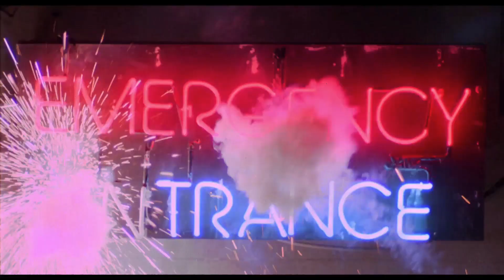Official Trailer - PATRICK (1978, Richard Franklin, Susan Penhaligon, Robert Thompson)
Theatrical trailer of "Patrick" by Richard Franklin. Starring Susan Penhaligon, Robert Helpman, Rod Mulinar, Bruce Barry, Robert Thompson, , Julia Blake, Helen Hemingway